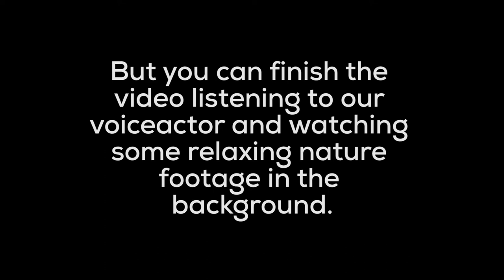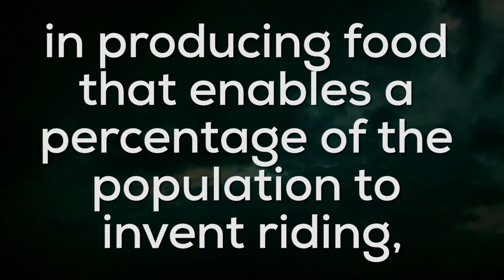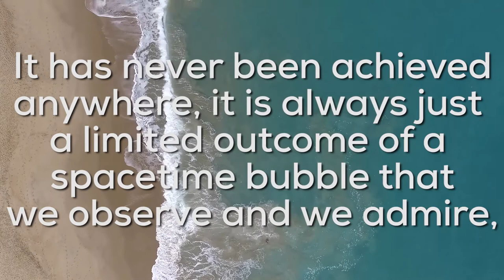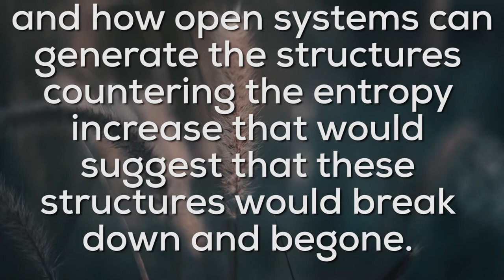The Context S02E19: Sustaining Sustainability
The ideal of sustainability can’t be seen as a static goal, which represents the end of our efforts, once reached.

In practice, all complex systems need to constantly adjust their parameters to support themselves in their changing environment. And in the process, their components will change, and evolve. If from the point of view of the system as a whole we can observe this continuity, it is only possible through considerable effort and adaptation. From the point of you of the component parts that are replaced, there is no continuity, no sustainability.

This applies to physical and chemical processes, from a thermodynamic perspective, but also applies to biological evolution and the interaction of individuals and species with their changing environment.

It is up to us to recognize our power of actively intervene, so that the impact of our technologies and technological civilization doesn’t disrupt the complex interactions that we depend on, while also embracing the knowledge that we unavoidably change the world.

Building a sustainable civilization is going to become a permanent effort, to which an increasing percentage of our attention can reasonably be devoted, even if the goal is itself an ideal that can’t be reached.